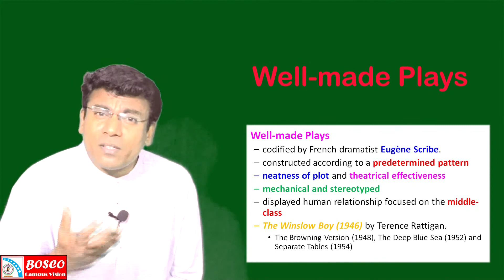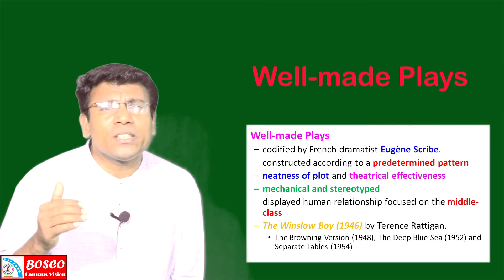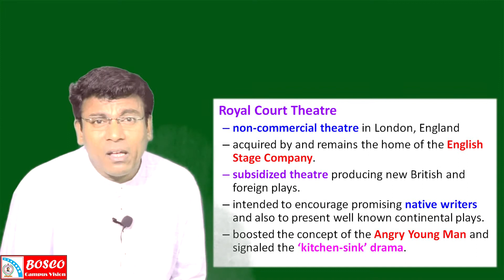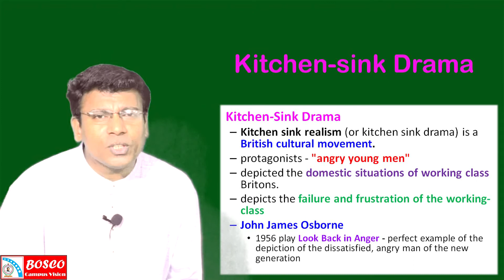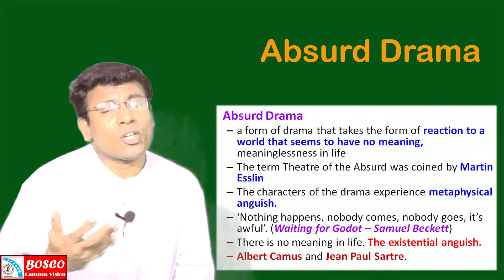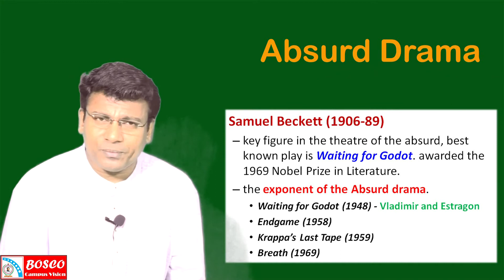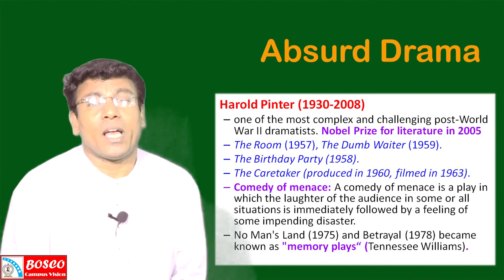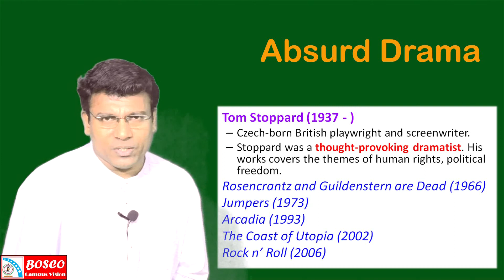History of English Language and Literature III (BA S3): Drama in the 40s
Verse drama / poetic drama
Verse drama is any drama written in verse to be performed by an actor before an audience. Verse drama is also called poetic drama. The verse drama is usually written in blank verse. Most Elizabethan and Jacobian drama are verse drama. The 18th and 19th century did not contribute much to the verse drama. Writing plays in verse became out of fashion by the 19th century. This can be partly attributed to Ibsen who thought verse was the language of gods and didn't want his human characters to speak in verse on stage.
Well-made Plays
Well-made play is a dramatic genre from nineteenth-century theatre first codified by French dramatist Eugène Scribe. The well-made play was a popular form of entertainment. It is a play constructed according to a predetermined pattern and aiming at neatness of plot and theatrical effectiveness but often being mechanical and stereotyped.
Royal Court Theatre
The Royal Court Theatre, at different times known as the Court Theatre is a non-commercial theatre in London, England. In 1956 it was acquired by and remains the home of the English Stage Company and is notable for its contributions to contemporary theatre.
Kitchen-Sink Drama
Kitchen sink realism (or kitchen sink drama) is a British cultural movement that developed in the late 1950s and early 1960s in theatre, art, novels, film and television plays. The protagonists of these dramas are usually described as "angry young men" who were disillusioned with modern society.
Absurd Drama
Absurd drama is a form of drama that takes the form of reaction to a world that seems to have no meaning. Man is just a puppet; there is no meaning in human life. Human is nothing and he will die like any other animal someday. It stems out of apparent meaninglessness in life. It is a form of drama that is a reaction of people without destination or direction.